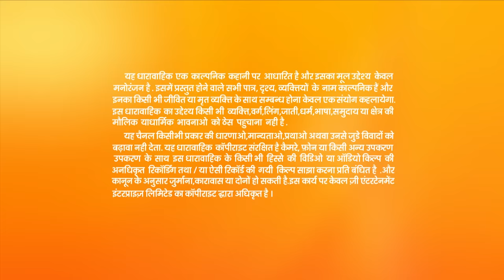कौन सी news सुनकर Vivaan के होश उड़े? | Kaleerein | Episode 80 | Zee TV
Roma is upset about the fact that Meera is pregnant. She wants to make sure that her child is not born. With Laali's help, she takes replaces Meera's medicine with an abortion pill. Veer gives the pill to Meera, unaware that the baby may die if she swallows it. Meanwhile, Vivaan is astonished to learn that Meera is pregnant and tells everyone that he is not the father. Meera, on the other hand, tries to convince him otherwise and asks for his undivided attention to support the kid.